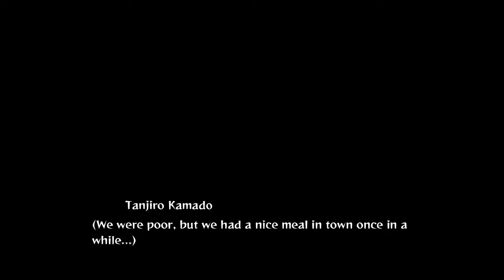Demon Slayer : The Hinokami Chronicles Part 1 Prologue Gameplay (4K 60FPS)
No Commentary It's a game battle video